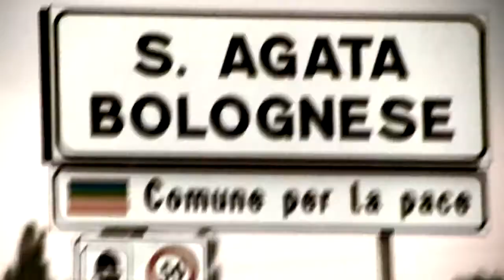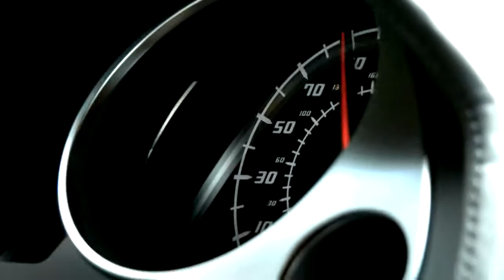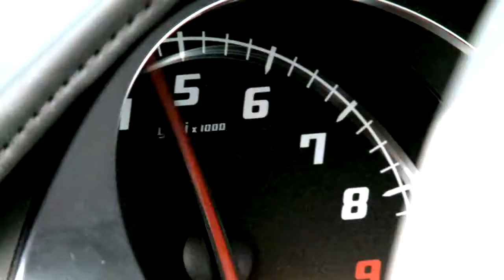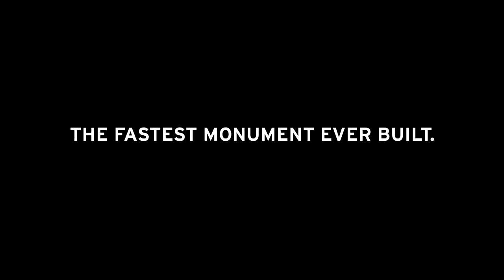Valentino Balboni And His Car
The Lamborghini Test Driver and his car, the Lamborghini Gallardo LP550-2 Valentino Balboni.

-LamboChannel